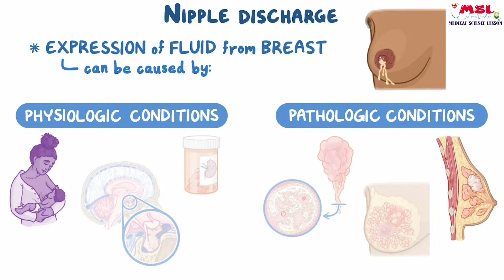নিপল ডিসচার্জ | Nipple Discharge | Best Homoeopathic Doctor In Bangladesh | Dr. Hosneara Pervin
স্তনের স্রাব হল স্তনের বোঁটা থেকে বা স্তন চেপে না দিয়ে তরল পদার্থ। স্রাব দুধযুক্ত, পরিষ্কার, সবুজ, পুষ্প , রক্তাক্ত বা হালকা হলুদ হতে পারে। সামঞ্জস্য ঘন, পাতলা, আঠালো বা জলময় হতে পারে। স্তনের স্রাব স্বাভাবিক হতে পারে, যেমন গর্ভাবস্থার শেষের দিকে বা প্রসবের পরে এবং জীবনের প্রথম সপ্তাহে নবজাতকদের মধ্যে দুধ ।